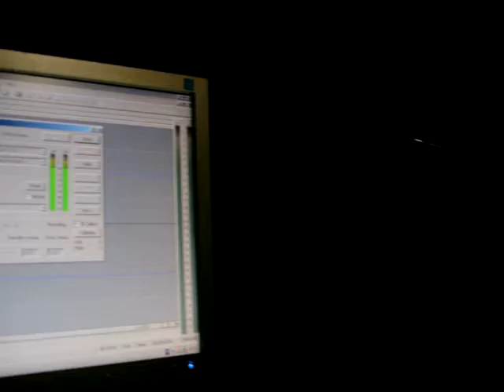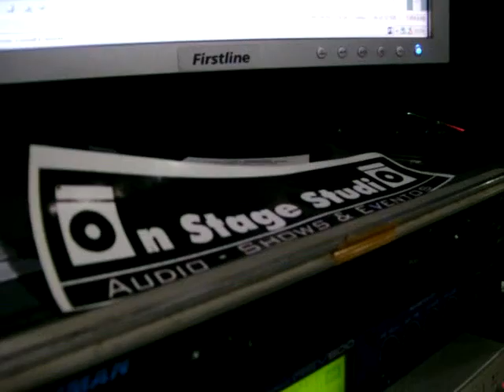gravação no on stage studio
banda grava no on stage studio..vintage sound...